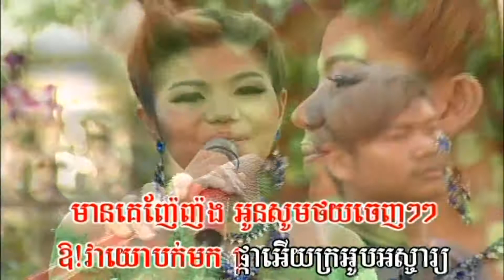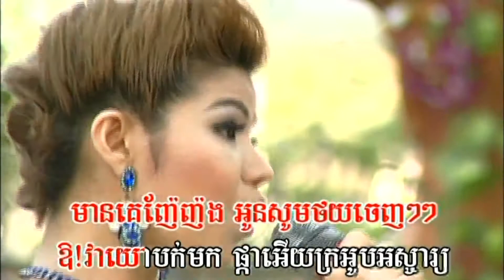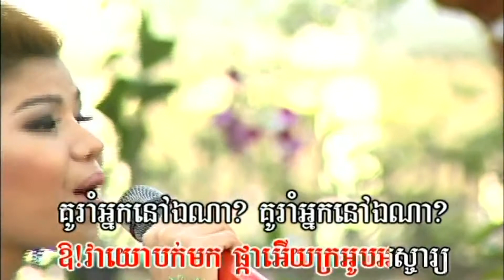រលឹមស្រិចៗ / ភ្លេងសុទ្ធ / មាស សុខសោភា | សម្រាប់ច្រៀង / Meas Soksophea / Roleum Srech srech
ទំនុកច្រៀង៖ បទពីដើម |  ប្រគុំជាចង្វាក់៖ រាំវង់